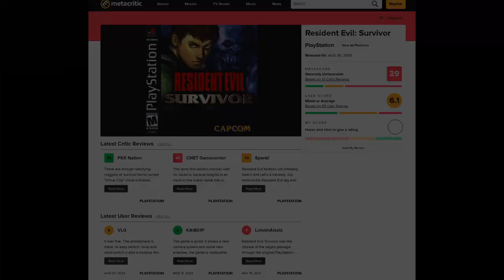Un Mal Juego De Resident Evil Que Entretiene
Muchos llaman a este juego de resident evil el peor de todos ¿Será cierto lo que dicen?

► nobu.nakai